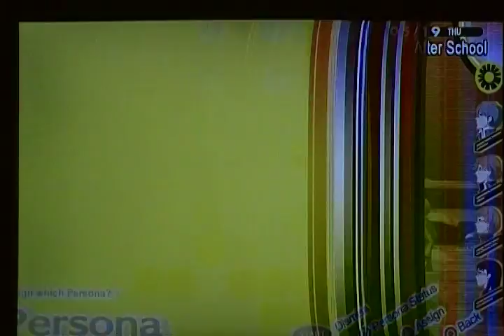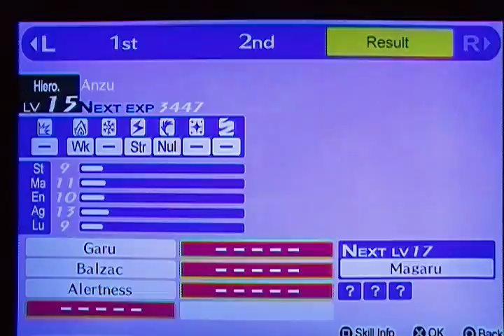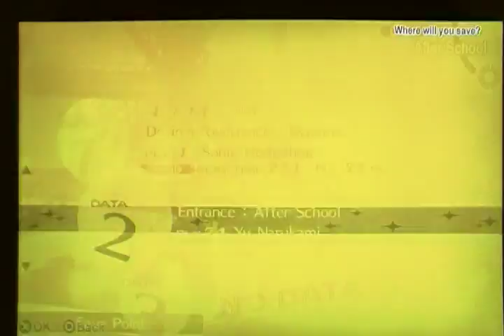Persona 4 Golden: Save Kanji, the rare opportunities are upon us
Gotta get those level ups like crazy fast